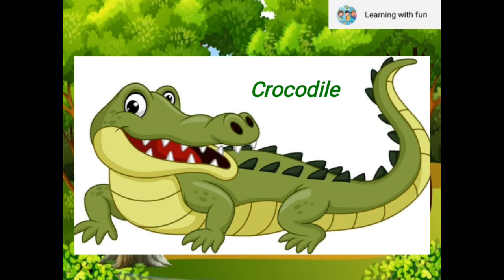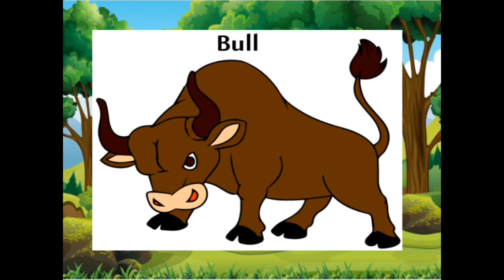Animal Names| Learn animal names| Made for Kidz| Learning with Fun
This video made for kidz. Animal names with picture. Make learning more easier and intresting.
All the pic are taken from Google
All the credit of picture goes to Google